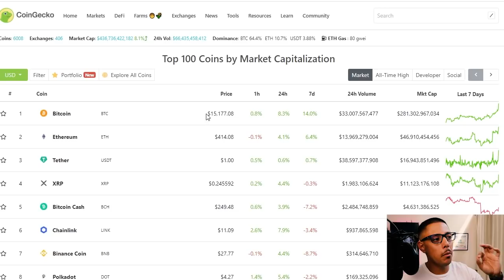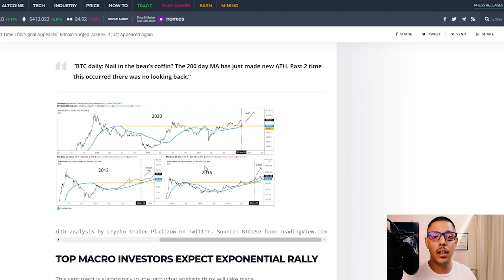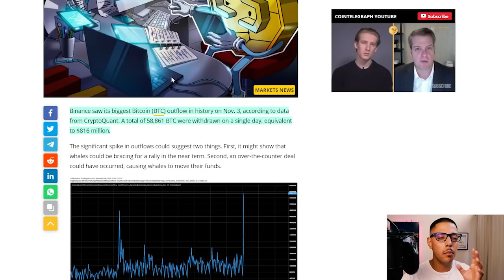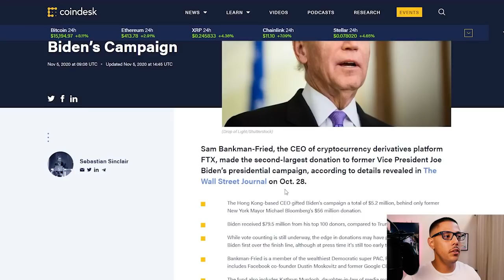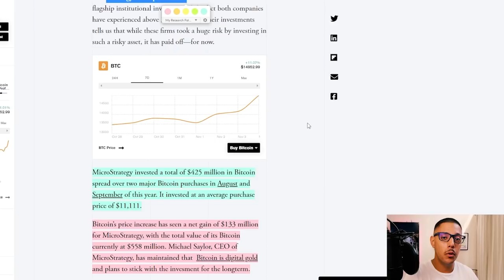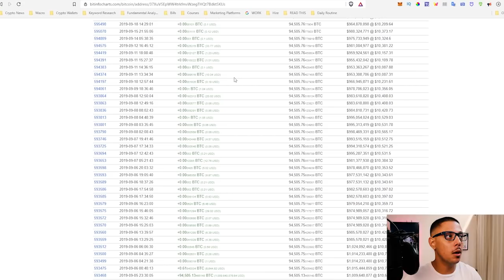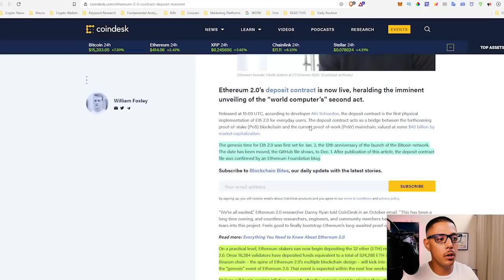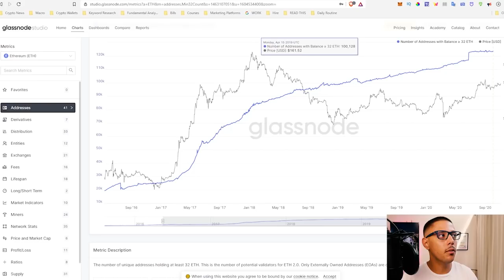Last Chance To Buy Bitcoin?! Historic Buy Signals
1. 💰 The Strategies I Used To Turn $5k Into $100k ➡️

4. 📸 Join me on Instagram for daily tips and my daily behind-the-scenes vlog on my Instagram Stories

About:
In this video Alexander Lorenzo talks about Bitcoin and helps you understand the macro Bitcoin cycle. This Bitcoin rally has been historic in the world of cryptocurrency. If you ever wanted to buy BTC this might be the time.